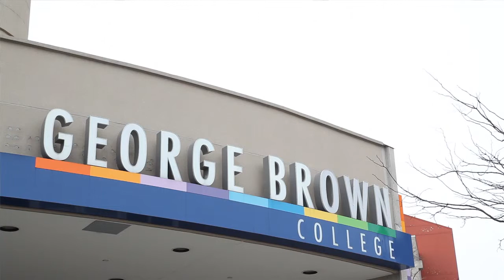Applied Technology, Construction Science and Management Alumnus Profile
George Brown College Alumnus, Joel Bradshaw, graduated from the Bachelor of Applied Technology, Construction Science and Management Program in 2010. Discover Constructions Management programs

Joel had worked in construction prior to taking this program but realized he wanted a more diverse career for himself. After the positive feedback he received about George Brown College from many of the industry professionals he spoke to he realized George Brown College was the right fit. George Brown College opened the doors to many extensive connections within the industry, as well as, hands-on experience from the co-op segment. George Brown College offers opportunities for students to realize their career path and turn their passion into success.